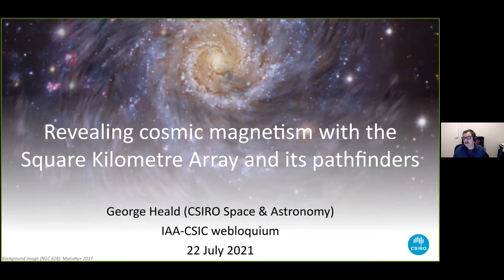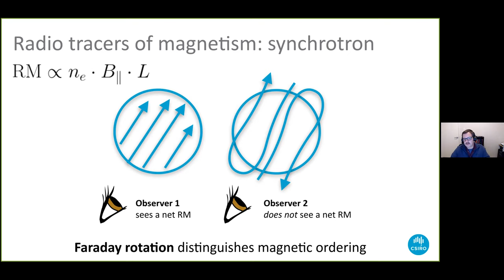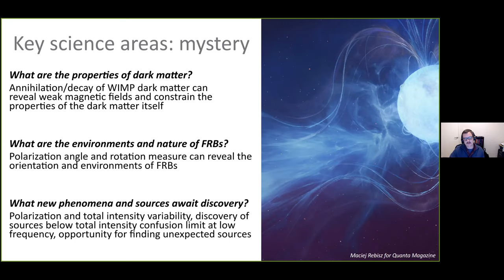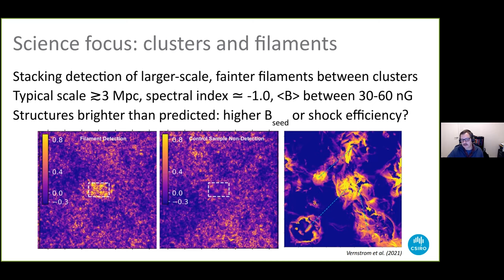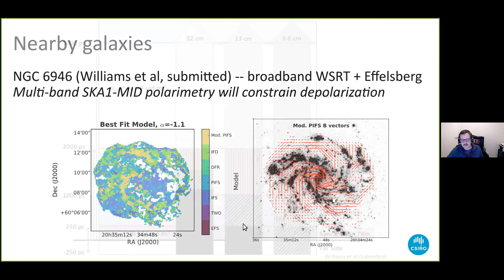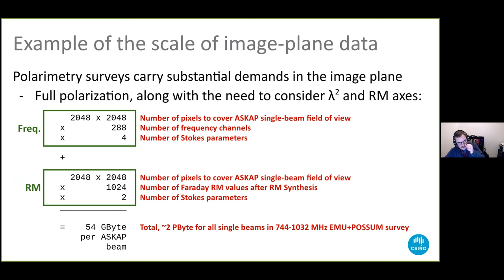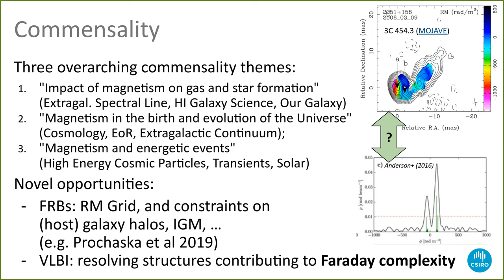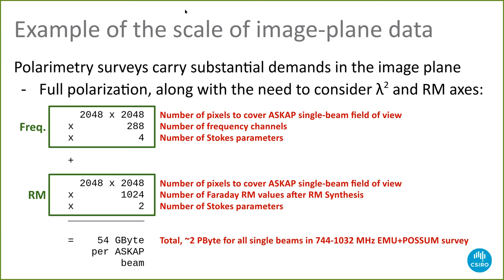Dr. George Heald: Revealing cosmic magnetism with the Square Kilometre Array and its pathfinders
Fecha: 22/07/2021
Conferenciante: Dr. George Heald
Filiación: CSIRO Astronomy and Space Science, Australia

Magnetism is an enigmatic but crucial element of our Universe. The structure and strength of magnetic fields are important for a full understanding of astrophysics over a tremendous range of scales: from stellar systems, to star forming regions, the properties and evolution of individual galaxies, galaxy groups and clusters, and even as a major element of the Cosmic Web. The Square Kilometre Array (SKA) promises to deliver a revolutionary view of the magnetised Universe, through the delivery of a dense all-sky grid of Faraday rotation measures (RMs) with SKA1-MID, and exquisite sensitivity to weak magnetic fields and tenuous ionized gas reservoirs with SKA1-LOW. In this talk, I will describe some of the key innovations and results that are emerging from pathfinder polarization surveys with SKA pathfinders and precursors including the Australian SKA Pathfinder (ASKAP), the Murchison Widefield Array (MWA), and the Low Frequency Array (LOFAR). In particular, I will highlight the value of polarization surveys as a novel discovery pathway for pulsars and stellar systems; explain how our first SKA-like RM Grids are crucial for uncovering extended distributions of ionised gas; and present ongoing work to constrain the detailed internal structure and evolution of magnetic fields in galaxies through the strong frequency dependence of the polarized sky. I will conclude by describing the plans that are being developed to use the SKA itself to generate a three-dimensional map of the magnetic field across the Universe.